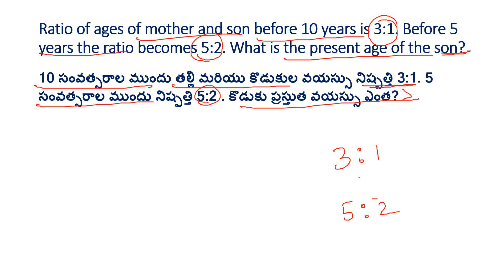RAILWAY GROUP - D 2022 AUGUST 23RD SHIFT 1 MATHS QUESTIONS IN TELUGU || RRC GROUP-D EXAM REVIEW 2022